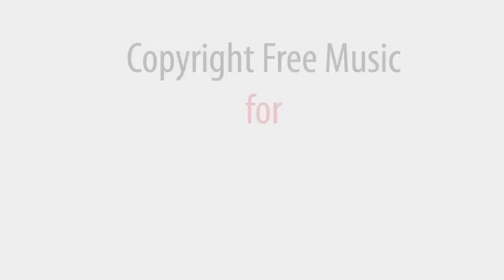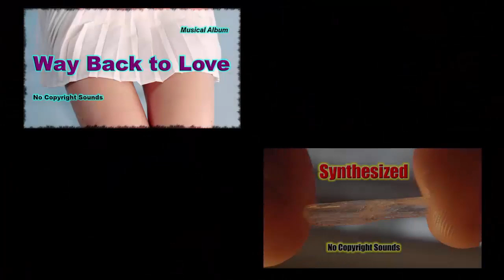Yazva. Music no copyright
Click "show more" to get access to all albums.